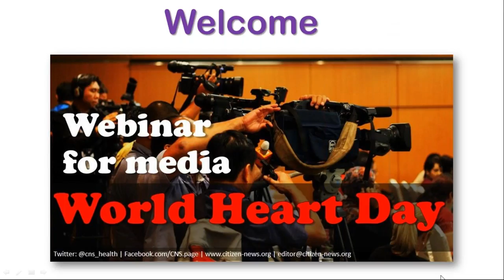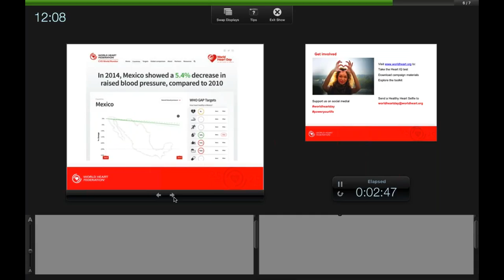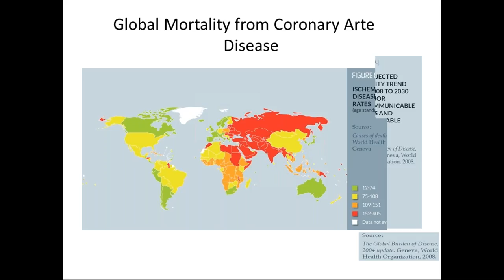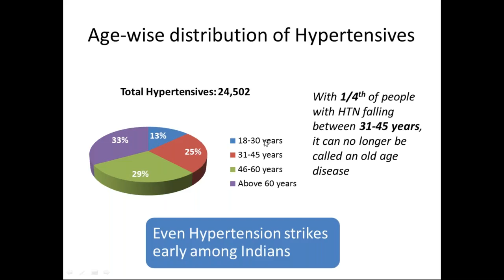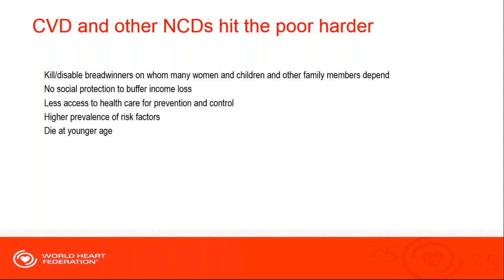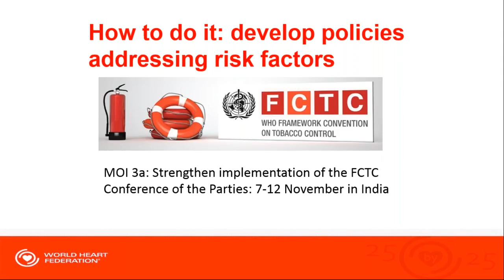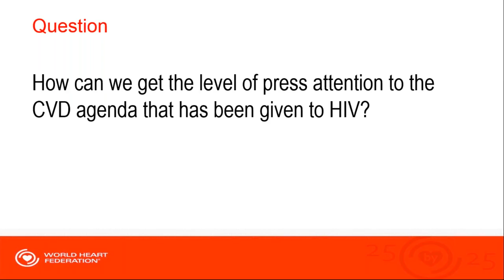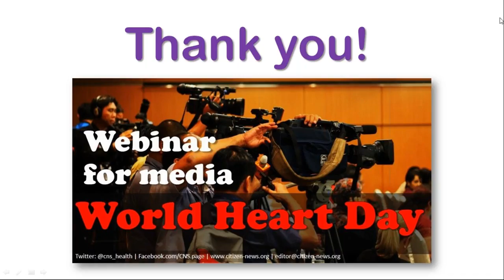Webinar in lead up to World Heart Day 2016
This is the recording of the Webinar in lead up to 2016 World Heart Day.

* RACHEL SHAW, Project Manager, World Heart Federation (official organizer of World Heart Days)

* Professor (Dr) RISHI SETHI
Department of Cardiology, King George's Medical University (KGMU)
Organizing Secretary of XI National Conference of Indian Society of Cardiology 2016; and
National Convener of STEMI sub-speciality council of Cardiological Society of India

* ALICE GRAINGER GASSER
Programme Development Manager, World Heart Federation

* Moderator: ASHOK RAMSARUP
Noted award-winning commentator and former senior programme producer, South African Broadcasting Corporation (SABC)

* Co-moderator: SHOBHA SHUKLA
Managing Editor, CNS (Citizen News Service)

Thanks

Facebook.com/CNS.page
YouTube.com/c/CitizenNewsOrgCNS